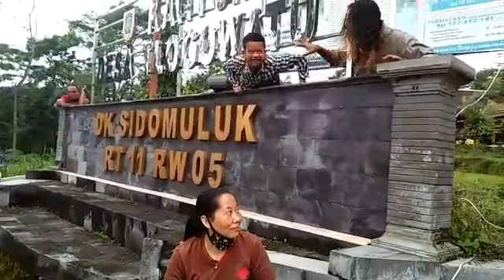PARODI film kethoprak dengan lakon pagebluk corona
Parodi Film kethoprak ini bercerita tentang kondisi negara yg diserang virus corona lalu bisa diatasinta